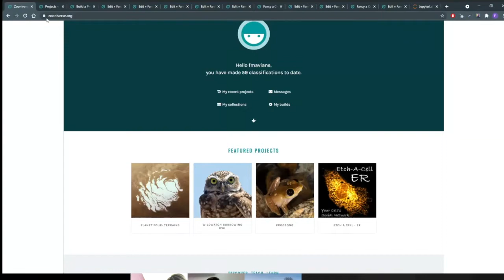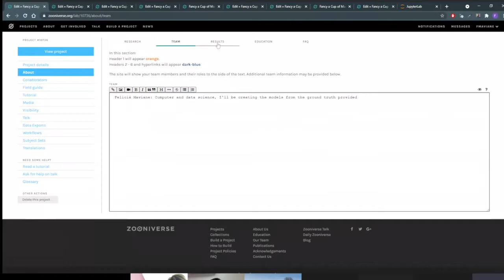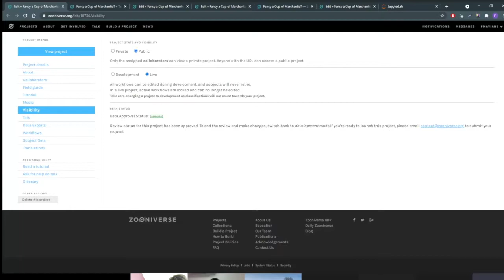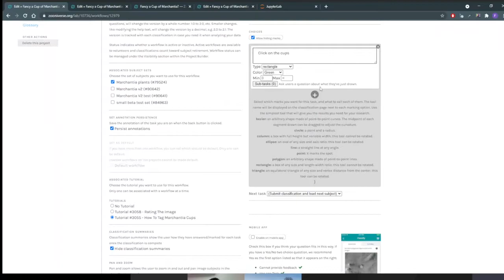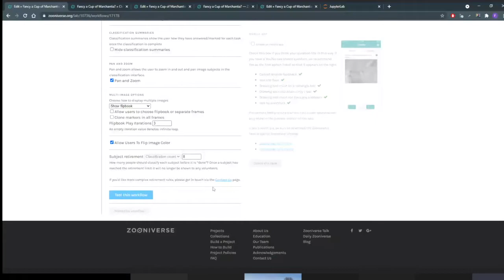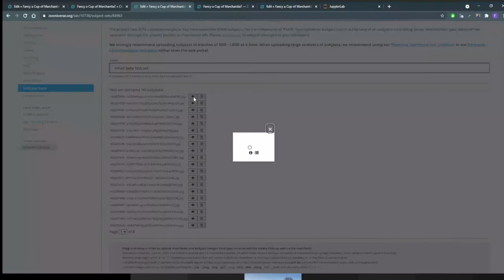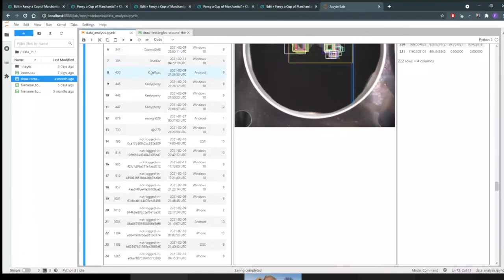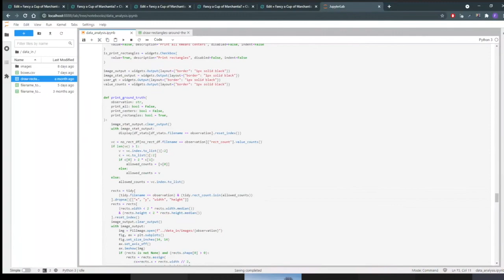Annotation with ZOONIVERSE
By Felicia Maviane-Macia